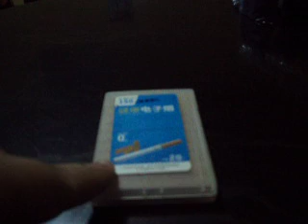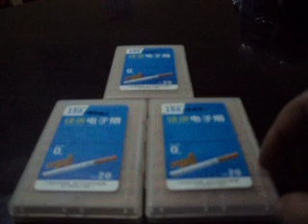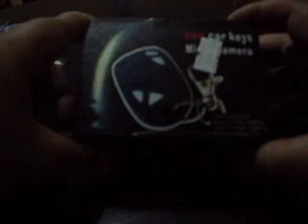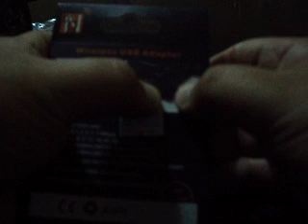dealextreme compra realizada noviembre 2011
compra realizada en el mes de octubre y recibida el dia 28 de octubre del presente año, por el moderador andrestaker